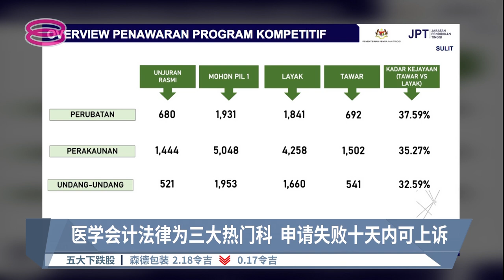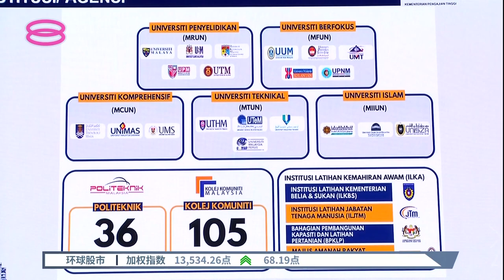国立大专学额供不应求 近2万学子申请落空【2022.09.29 八度空间华语新闻】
【国立大专学额供不应求  近2万学子申请落空】
国立大专院校录取名单公布之后，有人欢喜有人忧，有的学子成功拿到自己梦寐以求的大学和科系，但也有学子希望落空。

 高等教育局总监拿督胡赛尼奥马就指出，今年共有9万零745人符合大学录取资格，但是由于学额供不应求，只有7万1千615人被录取。胡赛尼也以最热门的科系医学系为例子，政府大学一共开放680个学额，但是申请人数多达1千931人，符合资格的有1千841人，这导致超过一半的人会被淘汰。

【今日主播】陈薇薇 & 蔡心怡